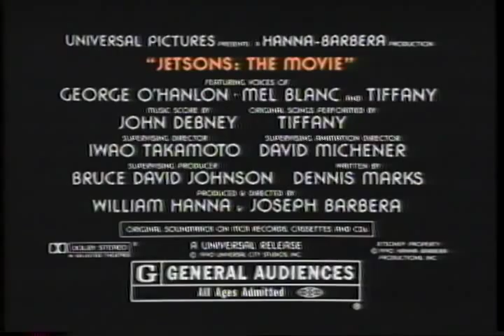Jetsons: The Movie Trailer 1990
Director: John Howard Davies
Starring: George O'Hanlon, Mel Blanc, Penny Singleton,  Tiffany, Patric Zimmerman,

Hanna-Barbera's animated family of the future in a big-screen adaptation of the 1960s TV series.